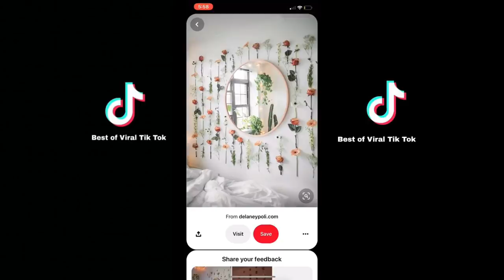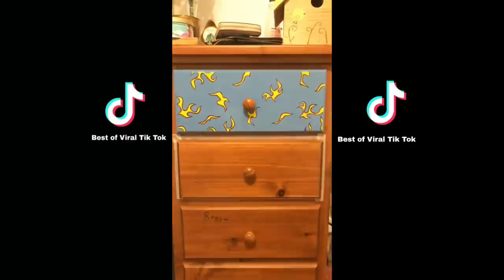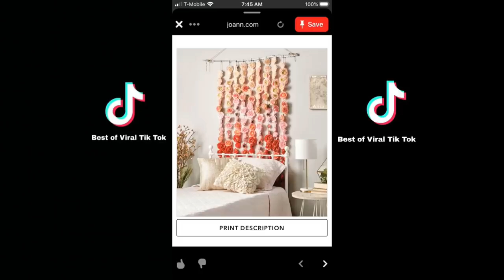DIY room decoration tiktok compilation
Heyyyyy ;-)

In this Compilation you will find a tiktok compilation with diy to decorate your room !

Something about me :
I am a big fan TikTok so most of the time I make TikTok dance Compilation

*Ignore this*